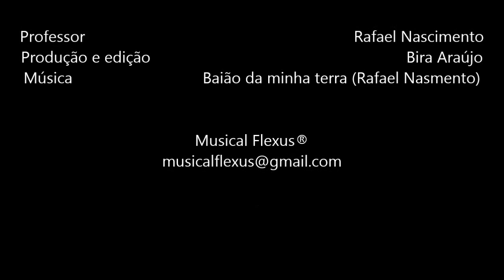Levadas de Choro I - Rafael Nascimento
A série levadas de choro é uma amostra exibida pelo professor de violão Rafael Nascimento, com o intuito de mostrar um pouco da cultura brasileira e incentivar músicos iniciantes e experientes na maravilhosa linguagem do Choro.